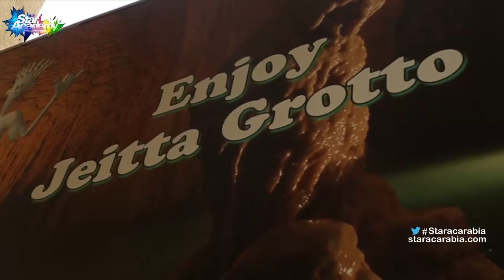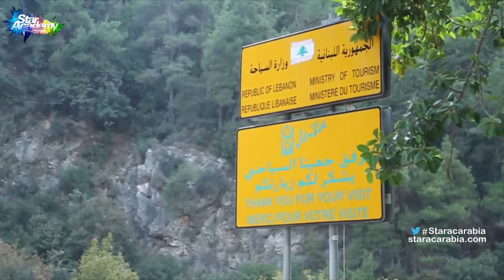رحلة الطلاب الى مغارة جعيتا في لبنان - ستار اكاديمي 11